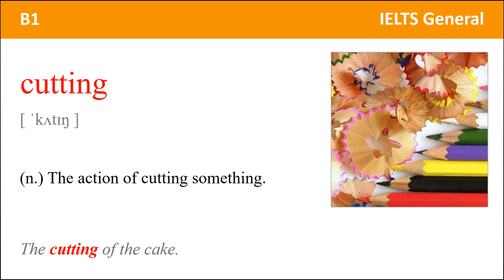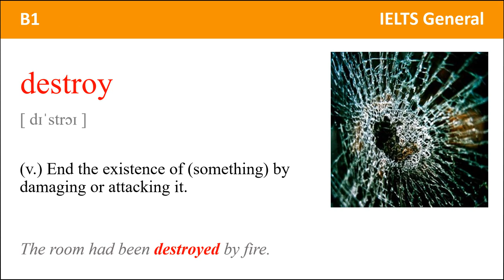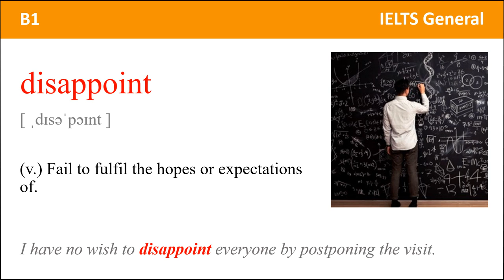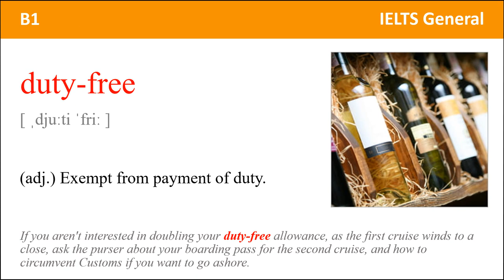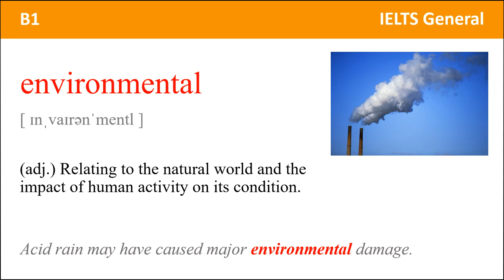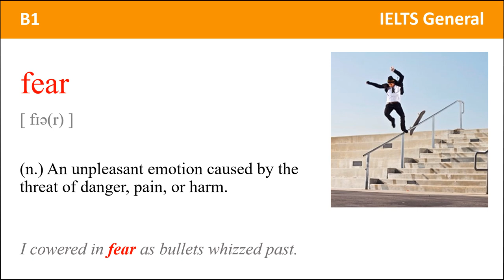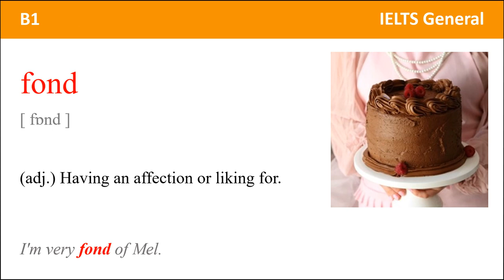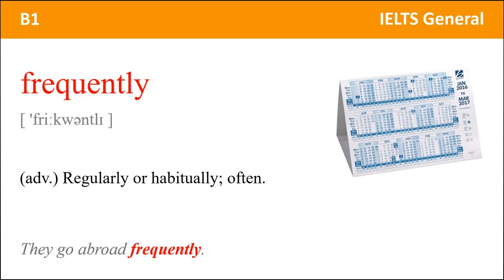IELTS General vocabulary Word from 1201 to 1300